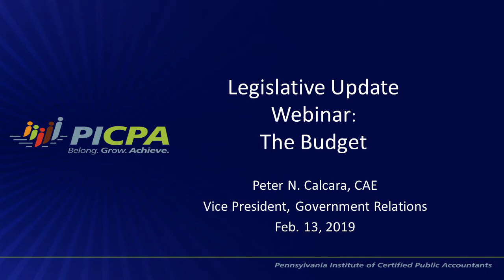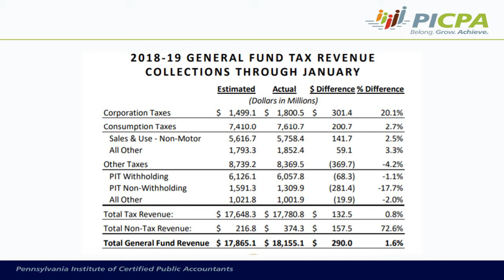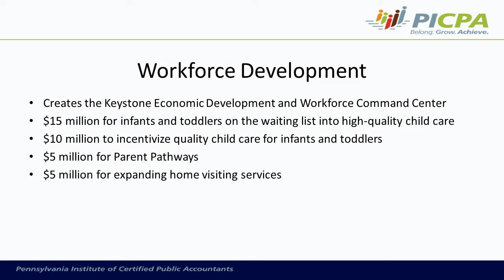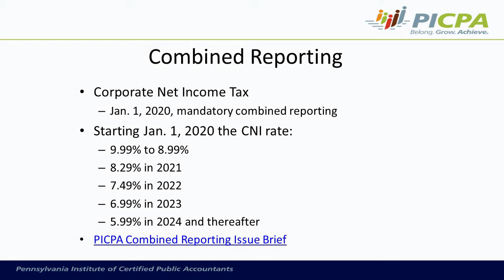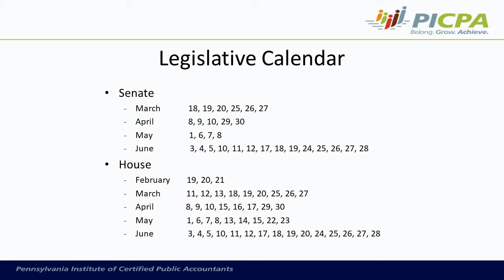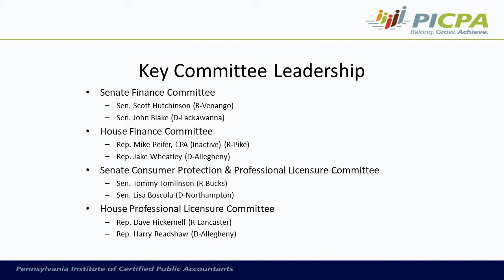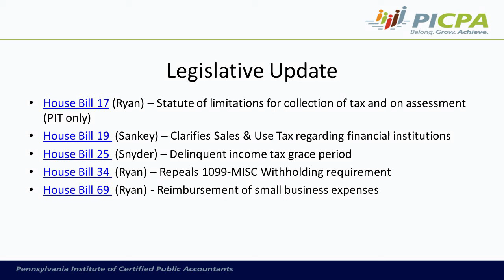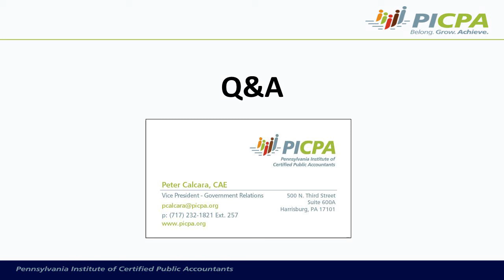Legislative Update Webinar: The Budget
PICPA's VP of Government Relations, Peter Calcara, CAE, discusses the Pennsylvania Budget in this Legislative Update.